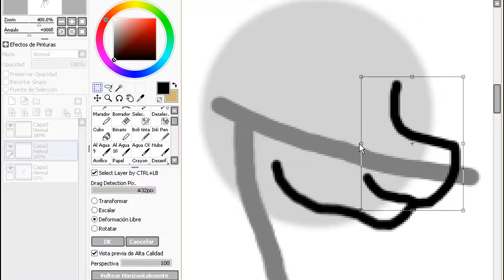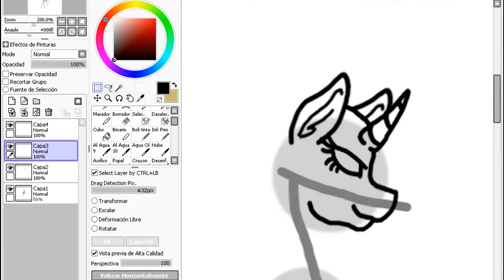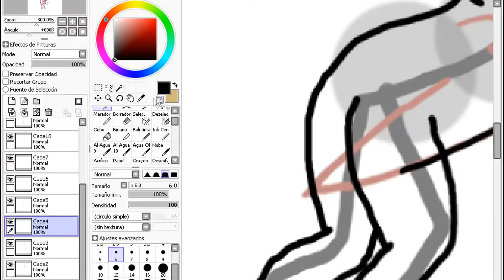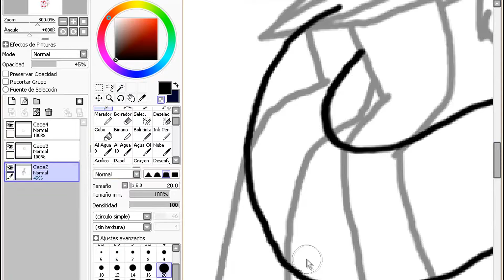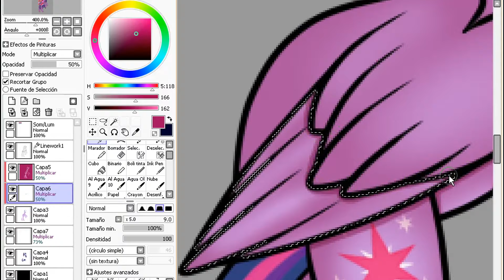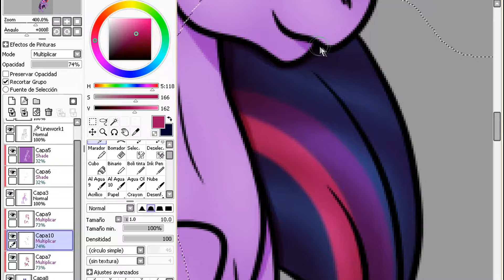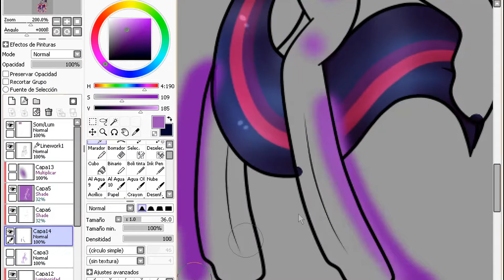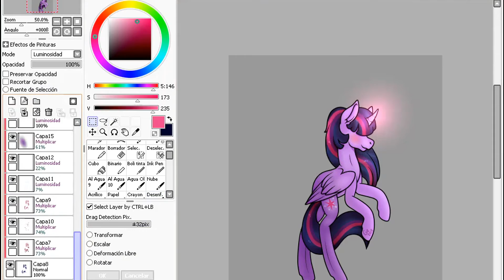Twilight Sparkle - MLP SpeedPaint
First part of the set of the Mane Six, I rarely drew Canon characters from the series, I'll start from this point to do them, I started with Twilight Sparkle, she was always one of my favorites, I love the colors she has, it's my second favorite of the group, apart from being a princess, she has a love for magic, it enchants me.

Regarding the hairstyle... Many artists do different hairstyles, so I wanted to try, it seems as if Twilight had asked for a new style of hairstyle to Starlight Glimmer xD

Set of the Mane Six:

Twilight Sparkle: Here.
Pinkie Pie: Soon.
Applejack: Soon.
Rainbow Dash: Soon.
Rarity: Soon.
Fluttershy: Soon.

Music: Nightcore - Havana - (Lyrics), Nightcore - Monody and   Nightcore - Faded - (Lyrics) (Remix) all by Aмαzιɴɢ Nιɢнтcore.